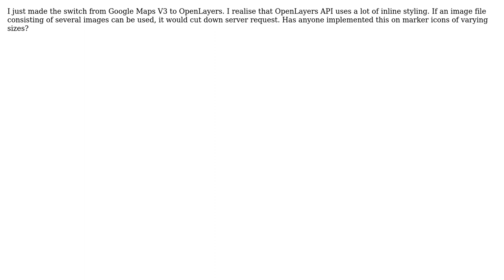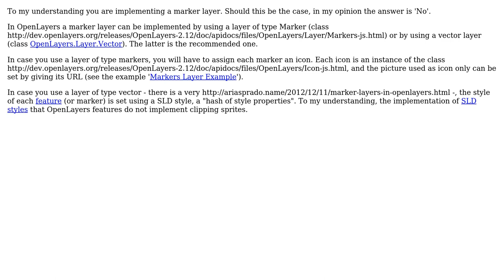GIS: Is there a way to use image sprite for different marker icons? (2 Solutions!!)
GIS: Is there a way to use image sprite for different marker icons?

With thanks & praise to God, and with thanks to the many people who have made this project possible! | Content (except music & images) licensed under CC BY-SA | Music | Images & others | With thanks to user Question Overflow user Mapperz user dariapra and the Stack Exchange Network Trademarks are property of their respective owners. You are responsible for your own actions.